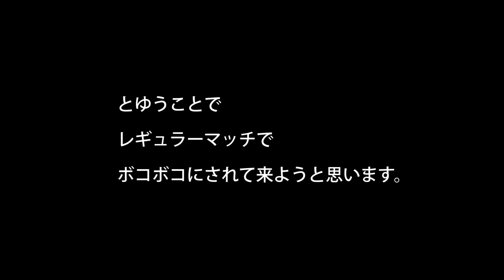【Splatoon2】初めてスプラトゥーンをしたら/スプラトゥーン２ #1/トニーとジャイ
初めまして☺
トニージャイです！
今回は初めてスプラトゥーン２
をプレイしました！！
面白すぎてヤバいですｗ

ゲーム名
Splatoon2

BGM
自作BGM

効果音
ユウラボ８bitサウンド工房